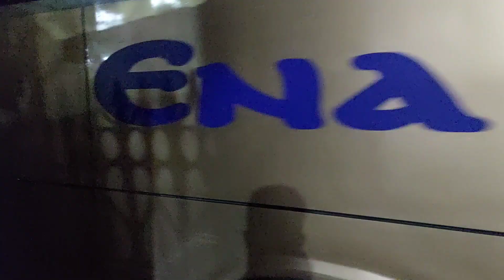লক করা এনা বাস হিংস্র হলে কতটা ভয়ানক হতে পারে😱Thrilling bus Race By Ena 🔥 missile speed by Ena bus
সুনামগঞ্জ সিলেট থেকে ঢাকা ট্যুর।।
লক করা এনা ট্রান্সপোর্ট বাস হিংস্র হলে কতটা ভয়ানক রুপ ধারন করতে পারে 🔥🔥😐
আসল মজা উপভোগ করতে চাইলে পুরো ভিডিওটি দেখুন।

ডিপারে ডিপারে ঝড়ো গতি + বাওলি তাওরাশি,  রেসিং মুড, সব মিলিয়ে পুরাই🔥🔥👌

If you want to get such--
Bangladesh bus racing video, hyundai bus, scania bus, volvo bus, isuzu bus, Bus Racing video of bangladesh,
Top speed bus in Bangladesh, hanif is on fire,

বাংলাদেশ বাস, রেসিংয়ের রোমাঞ্চকর ও উত্তেজনাপূর্ণ ভিডিও এবং বাসের বিভিন্ন ছবি। 🚌🚌 ও
বাংলাদেশের বিভিন্ন প্রাকৃতিক সৌন্দর্য্য স্থানের ফটোগ্রাফি ও আকর্ষণীয় রোমাঞ্চকর ভিডিও।🏂 পেতে
 ধন্যবাদ।

Music Lisence...

Song
Mortals
Artist
AEI (on behalf of NCS); Featherstone Music (publishing), LatinAutor - Warner Chappell, LatinAutor, LatinAutorPerf, UNIAO BRASILEIRA DE EDITORAS DE MUSICA - UBEM, and 7 Music Rights Societies